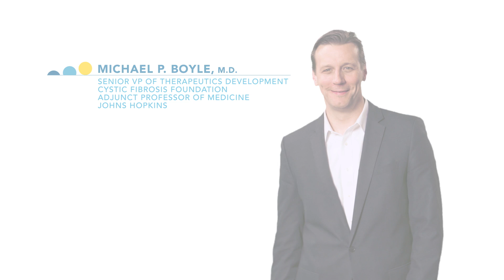CF Foundation | Preclinical / New Technologies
Before a potential new drug is tested in people with cystic fibrosis in clinical trials, it must go through preclinical development. Mike Boyle, M.D., our senior vice president of therapeutics development, shares an update on the exciting preclinical work the Foundation is doing for stop mutations, antibiotics, anti-inflammatories, and more.